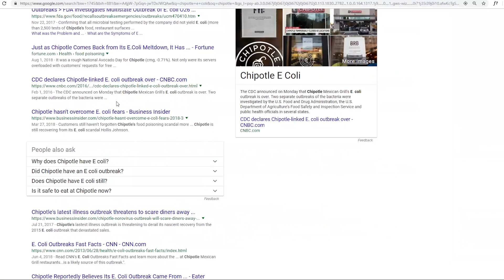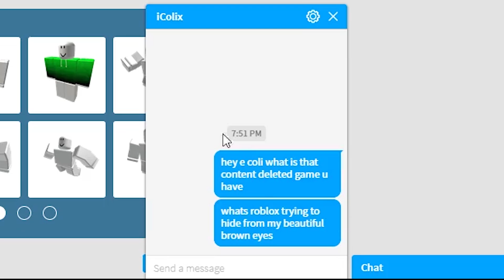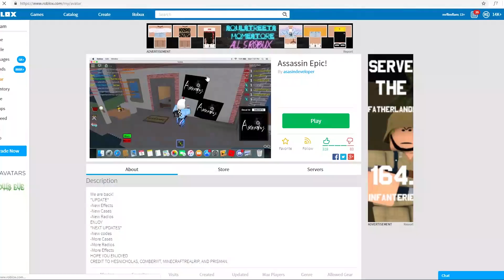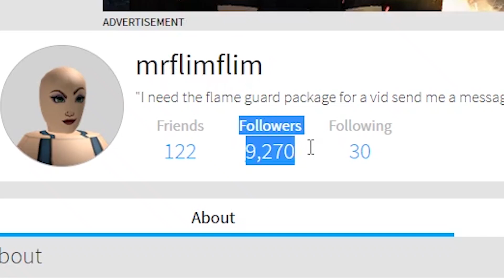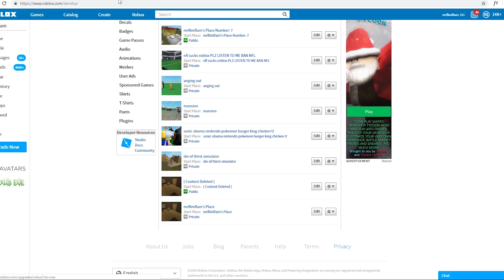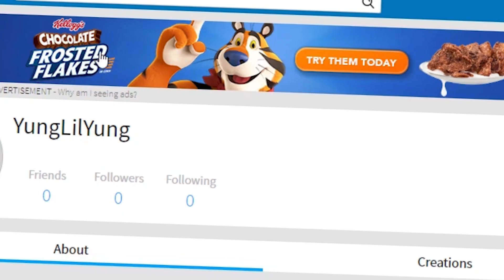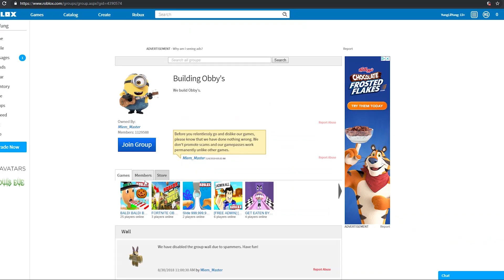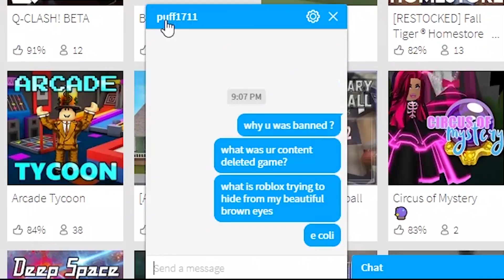Roblox SCAMMER pretends to be me to SCAM YOU GUYS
mrflimflim plz stop asking people for robux and plz unblock me. so yeah I talk about content deleted roblox games then I legit find this while recording and realized someone's made a lot of robux off scamming you guys so yeah